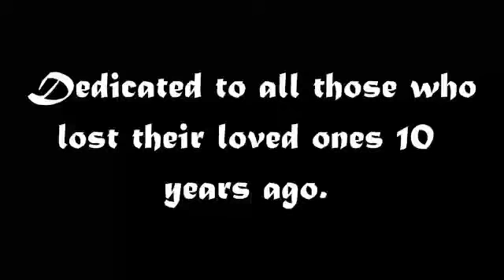A decade of pain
There's some things that never really heal, even with time.

This was something I made for 9/11. Why now? Well, I'm not sure, I just wanted to pay my respects to the dead and those who lost their loved ones.